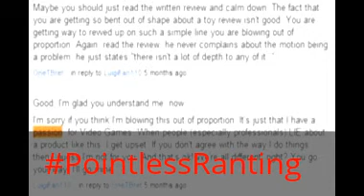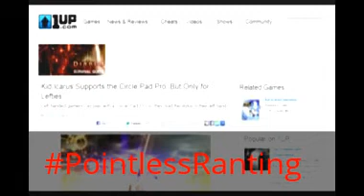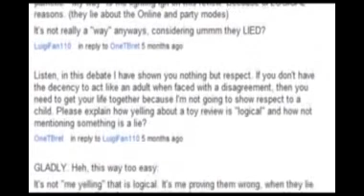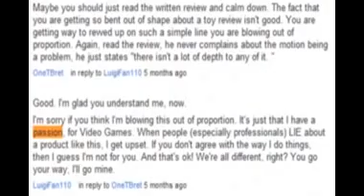Luigifan110: The Nintendo Fanboy Of Epic Fail Part 2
Part 2 of Luigifan110's epic fail rant on IGN's review of Kid Icarus: Uprising in which they gave it an 8.5 OH NOES!

2012(C) Third Echo & 18th Entertainment LLC.